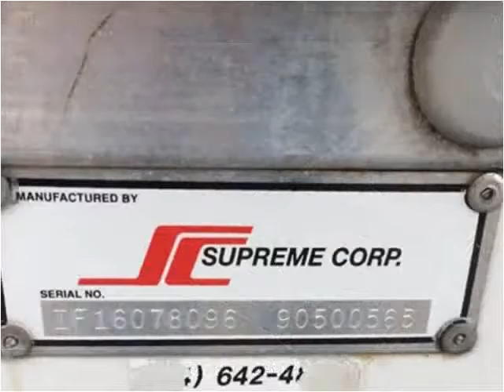2009 Ford E350 Used Cars East Palestine OH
This 2009 Ford E350 is available from Rollerena Auto Sales.